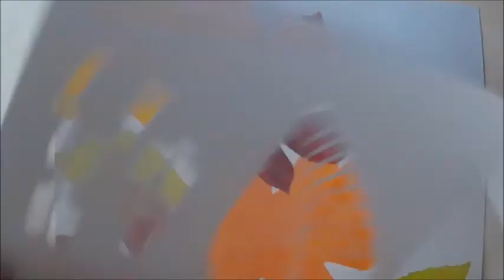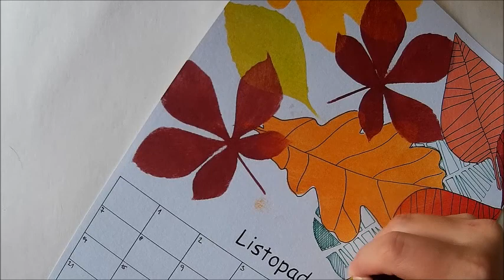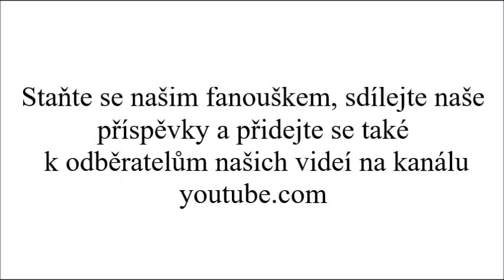Malování kalendáře - Listopad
Inspirujte se malováním třeba na kalendář